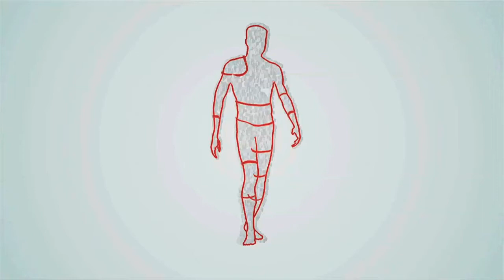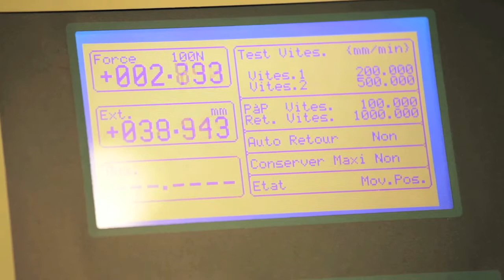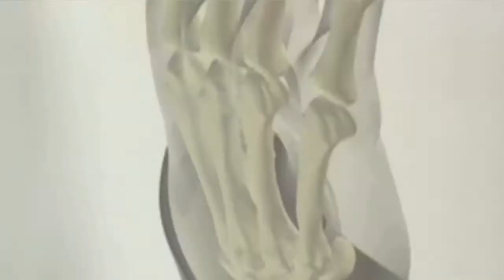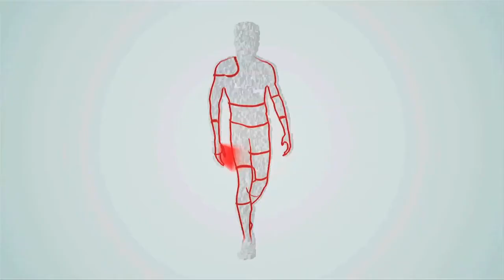Visite usine Gibaud Saint-Etienne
Depuis plus de 75 ans, nous innovons afin d'optimiser le service médical rendu de nos orthèses et produits de compression pour toujours mieux vous accompagner dans la prise en charge de vos patients. Depuis 2006, Gibaud est membre du groupe ÖSSUR, leader mondial sur le marché orthopédique. L'excellence du groupe est bâtie sur son expertise médicale et technique. et Tout diagnostic doit être établi par votre médecin référent. Une prescription médicale est nécessaire pour une délivrance adéquate. Demandez conseil à votre professionnel de santé.